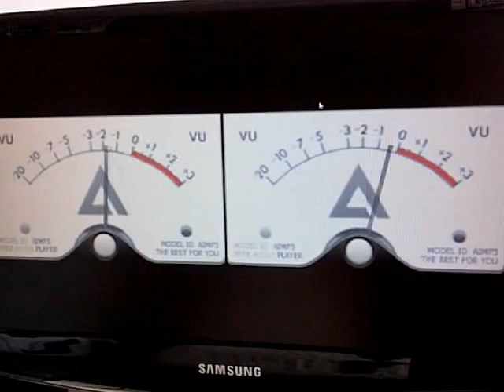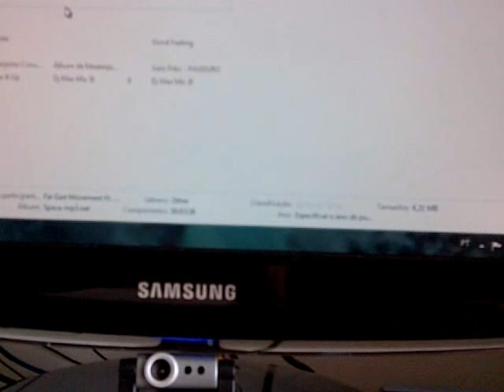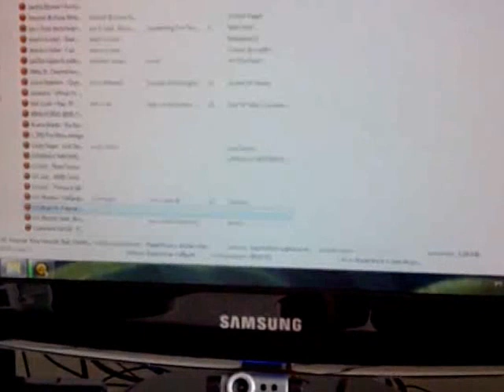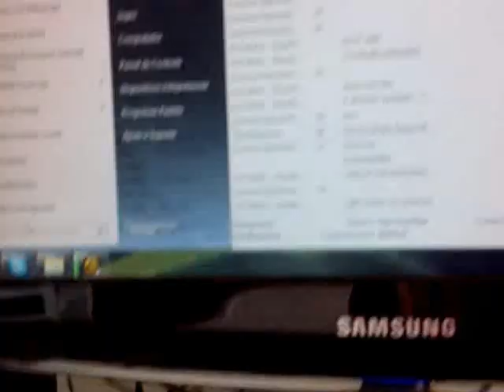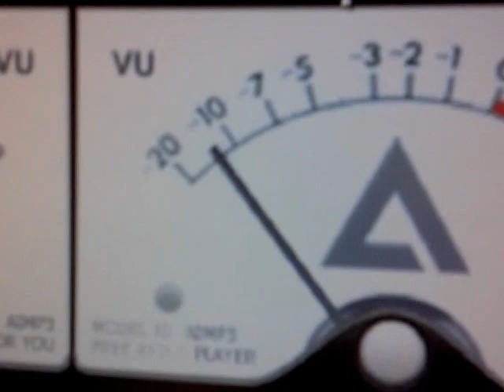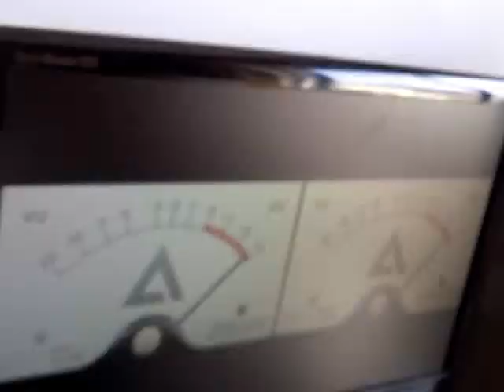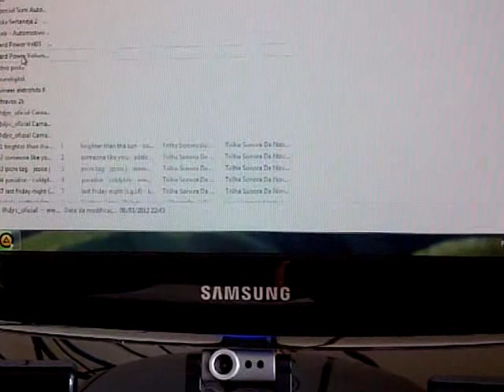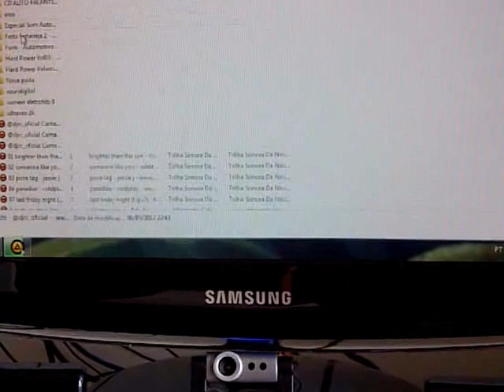sd 250 2d,(test com varias musicas)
sd 250 2d 2x 125 rms 2ohm,1 x bridge 250 rms 4ohm(segundo test)
passa de 300 rms bridge 4 ohm
street bass selenium 15 pol
edifier x100 2.1
Camera; Celular Blackberry Torch 9800